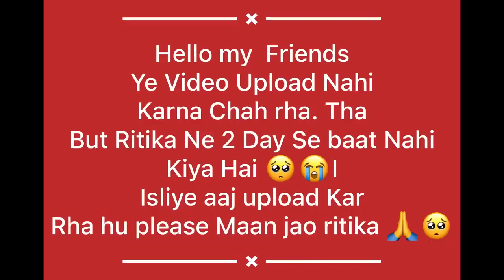Ritika ने ये क्या बोल दिया Breakup💔 on Public Prank#viral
Ritika ने ये क्या बोल दिया Breakup💔 Public Prank

Ritika ने ये क्या बोल दिया Breakup 💔| On Public Prank

Radhe Radhe ❣️❣️

*Thank You So Much My All family Support
Karne Ke Liye Ap Sabka Zindgi Bhar Abhari Rahunga 🥺🙏

Breakup prank
Breakup prank in India
Breakup prank gone wrong

Drink prank
Drinking prank
Drink prank on cute girlfriend
Drinking prank on girlfriend
Drinking prank In India
Drink prank on cute friends
Fake Shadi prank
Fake Shadi prank on girlfriend
Fake Shadi prank video
Shadi prank
New Shadi prank
Shadi prank on cute friends
Shadi prank on cute girlfriends
Shadi prank in India
Shadi prank in Pakistan
Shadi best prank on girlfriend
Prank on cute girlfriends
 proposing prank on cute friends
Emotional prank on cute friends
Cute friends
Cute friends new video
Prank on cute friends
Breakup prank on cute friends
Breakup prank on girlfriend
Breakup prank
Real Breakup prank video
Trending prank
Pranks video
Proposing prank video
Proposing prank on cute frien
New video’new love story’
Trending prank video
Subhash and Ritika love story